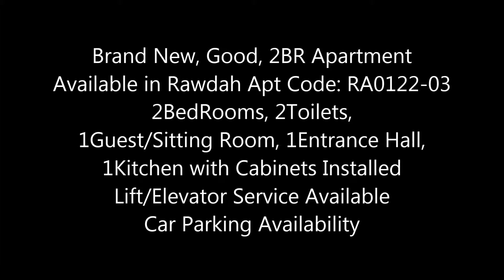Brand New - Good 2BR Apartment - Economical Option - in Rawdah - RA0141-03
Brand New, Good, 2BR Apartment Available in Rawdah. 2BedRooms, 2Toilets, 1Guest/Sitting Room, 1Entrance Hall, 1Kitchen with Cabinets Installed. Lift/Elevator Service Available. Car Parking Availability.

The Brand New Apartment is located in a very good locality since there is an accessibility to all main roads. The shared Bathroom is installed with Standing shower cabin. There is a provision for Split ACs. Highly Recommended for small families.

(2BR + 2Toilets + 1Sitting/Guest Room + 1Entrance Hall + 1Kitchen)

Apartment Code: RA0141-03

# 2 Bedrooms
# 2 Toilets
# 1 Guest/Sitting Room
# 1 Kitchen

Amenities:
# Car parking Availability
# Kitchen with Installed Cabinets
# BathRoom with Standing Shower Cabin
# Provision for Split ACs

Payment Details:
​# Annual Rent -  xx,000 to xx,000
​​# Refundable Security Deposit - 5,000

Ready to Move-in:
# Immediately